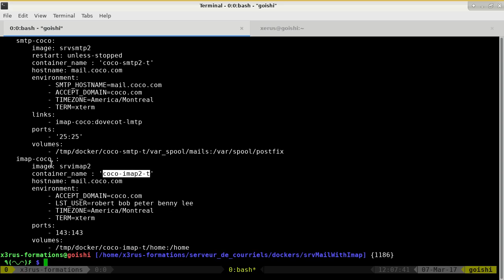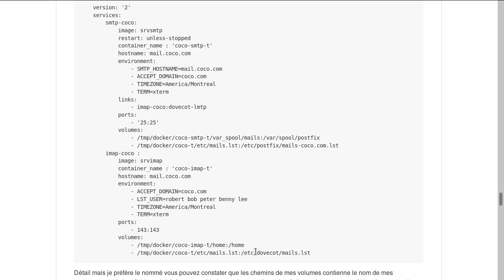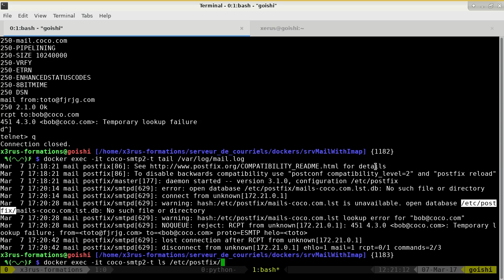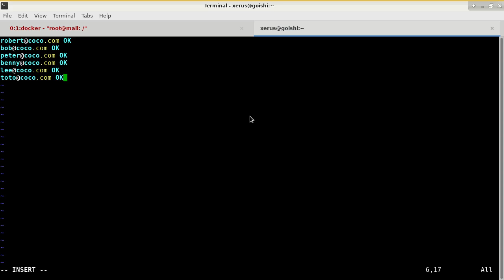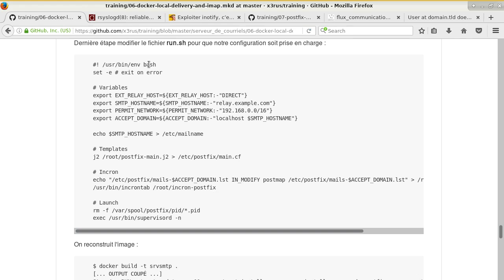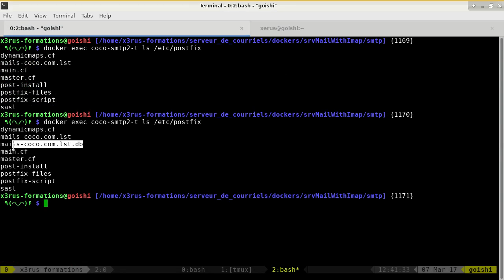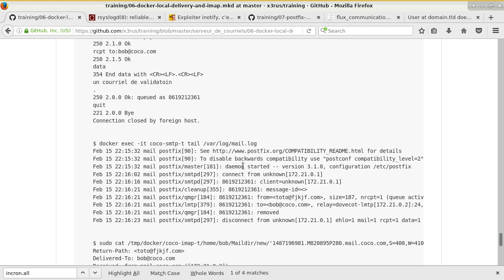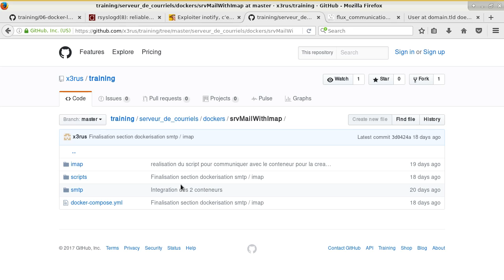Linux 202 ( Cours 43 - Dockerisé Postfix et Imap - 4 partie FIN)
Contenu du cours :
* Dockerisation du service imap pour la livraison de courriel
* Configuration de la gestion des utilisateurs
* Mise en place de incron
* Gestion d'un fichier partagé entre 2 conteneurs
* automatisation d'un changement du docker-compose